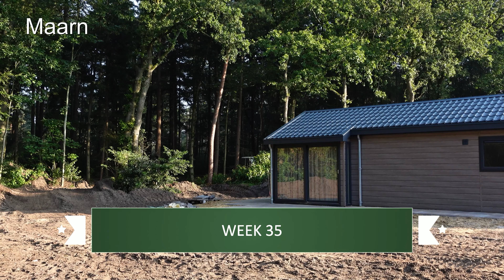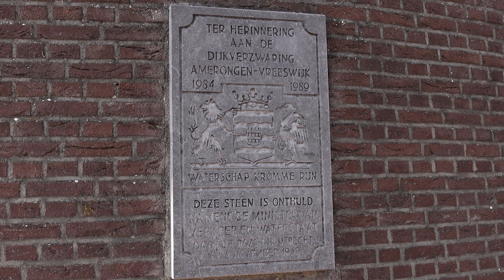WEEK 35 | Maarn | Cromvoirt | Wijk bij Duurstede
In Maarn wordt nog steeds gewerkt aan het vakantiehuis  nr 619 (onze buren). Dus flink wat herrie van de werkers.
In Cromvoirt even gekeken naar ons huisje aldaar en de nieuwe aanbouw van de veranda.
We hebben een stads wandeling gemaakt bij Wijk aan Duurstede.  Ook een wandeling van 6 km in de Kaapse Bossen bij Doorn.